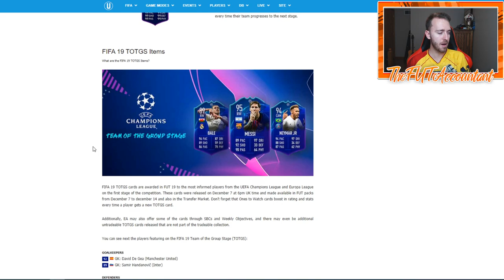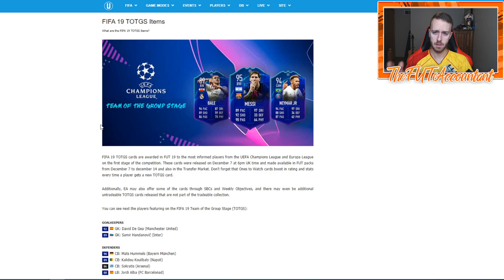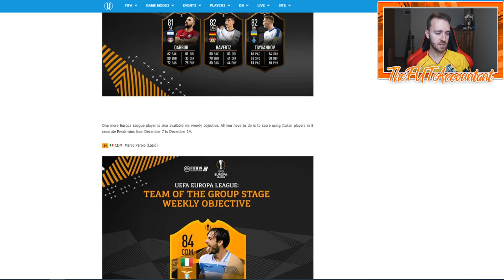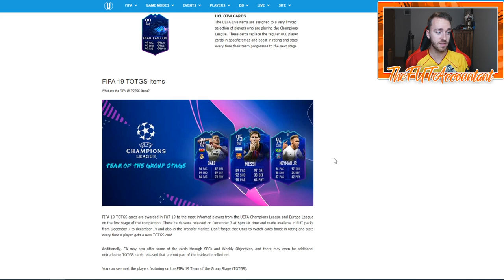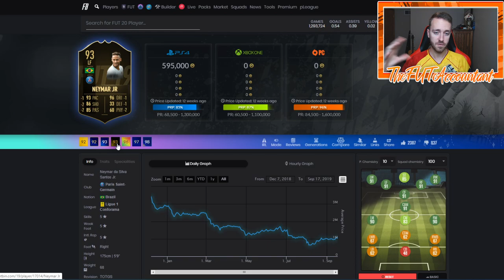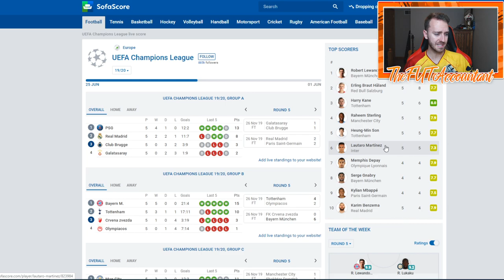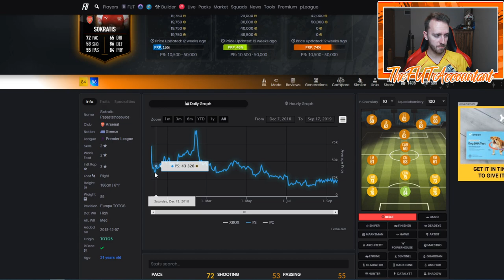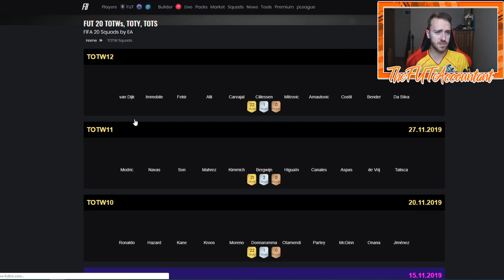TEAM OF THE GROUP STAGE! PROMO PREPARATION! FIFA 20 Ultimate Team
Team of the Group Stage is coming! In this video we talk about how you can get prepared for this promo!